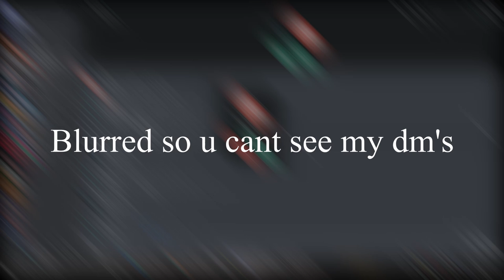I got a Discord ringtone that is 1% chance *Not Clickbait* please watch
1% discord ringtone IK it will probably get claimed for copyright as long as it isn't a copy strike I don't care